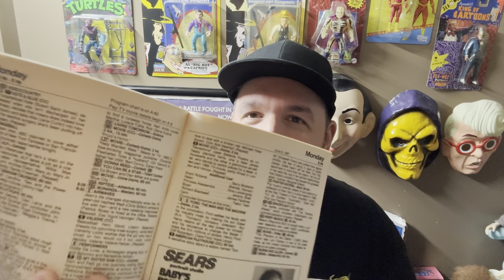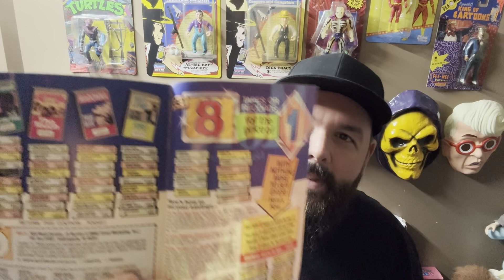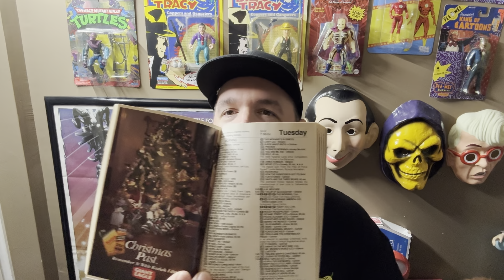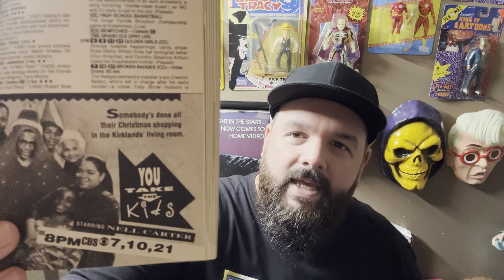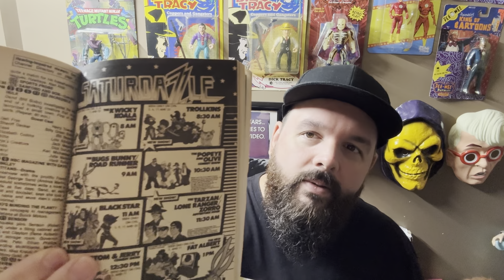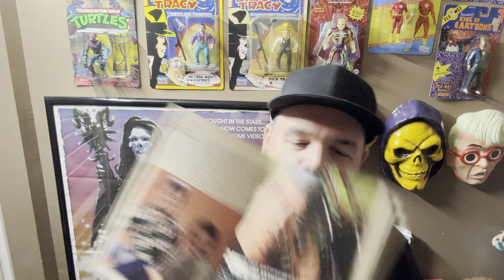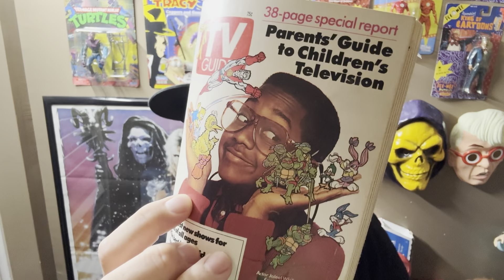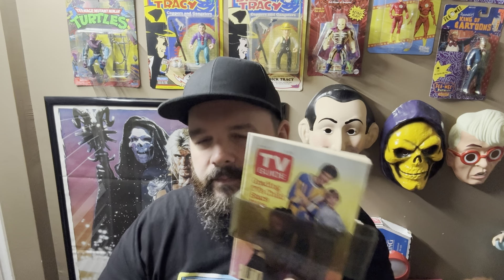Let’s Talk TV Guide magazine with issues from the 80s and 90s!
Come hang with OIHT again as I talk about some issues of tv guide magazine from the 80s and 90s! We all had it on our childhood coffee table. What’s inside an issue?